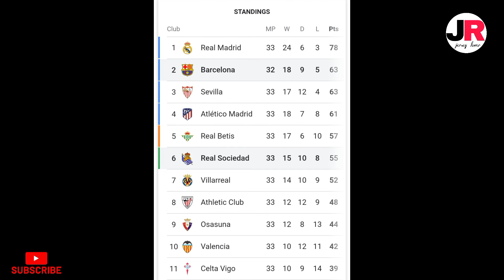আবারও জয়ের দৌড়ে ফিরলো বার্সেলোনা🔥❗রিয়াল সোসিয়েদাদ কে হারালো বার্সেলোনা🔥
ধন্যবাদ❤️❤️